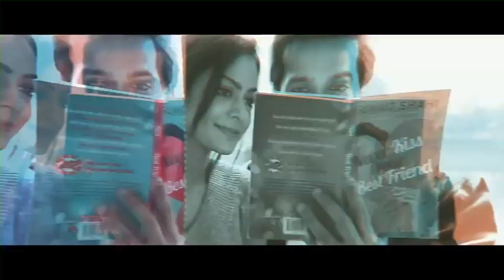Never Kiss Your Best Friend